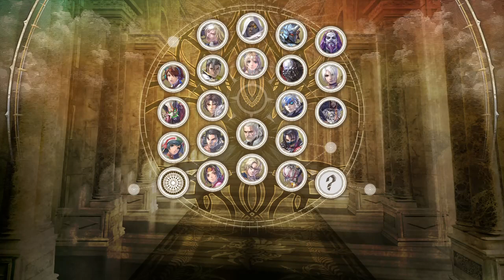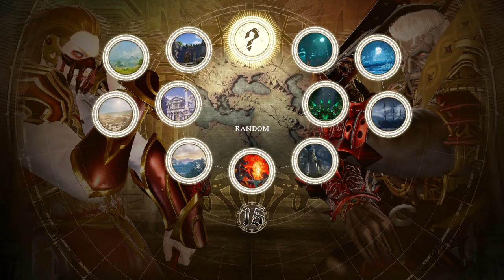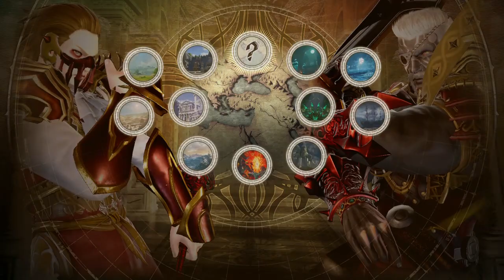KINGSHIP RETURNED!!! SOULCALIBUR™Ⅵ Neokyo2k vs Anjupang